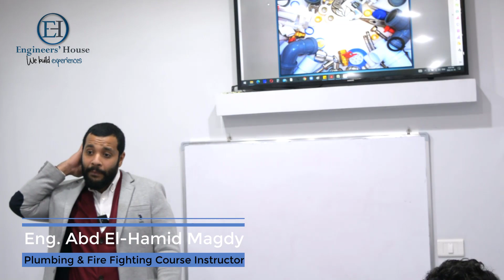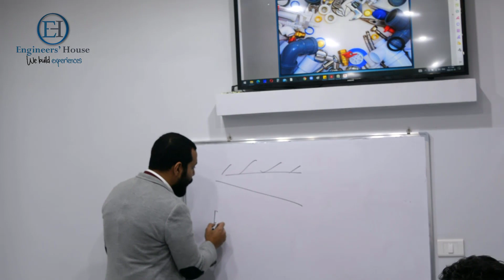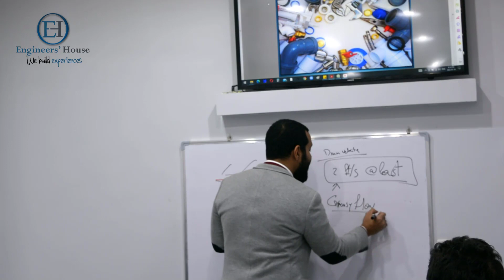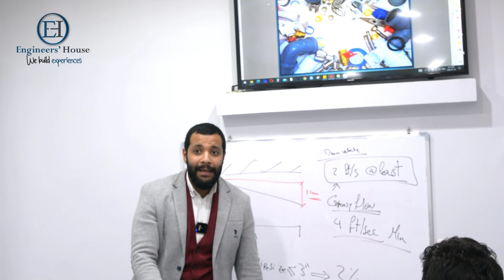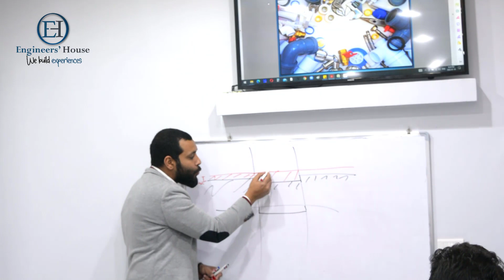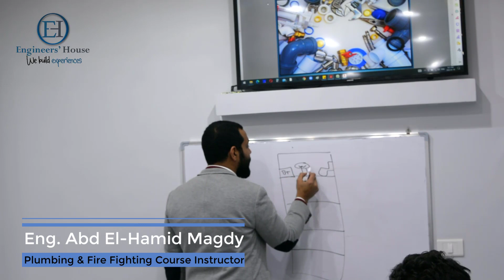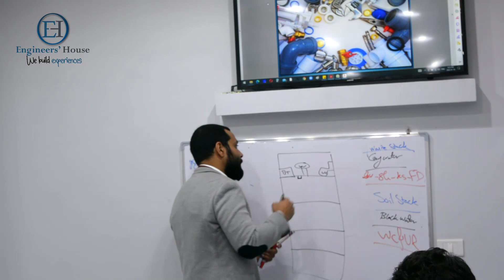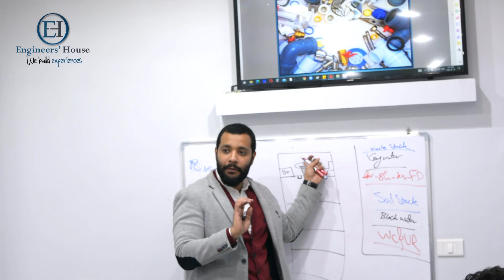جزء من محاضرة شرح Drainage System كورس الصحي Plumbing Course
جزء من محاضرة شرح Drainage System بكورس الصحي Plumbing Course –
م. عبد الحميد مجدي - بيت المهندسين
Engineers House
عنوان ورقم بيت المهندسين
عنوان بيت المهندسين بمصر: 17 شارع منشية البكري – مصر الجديدة – القاهرة